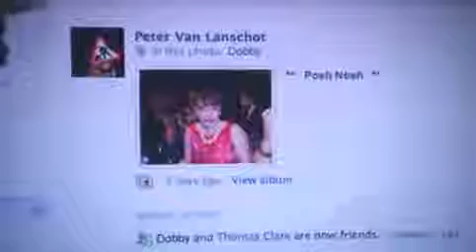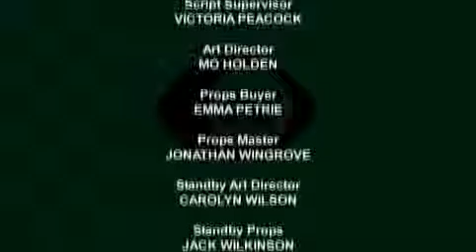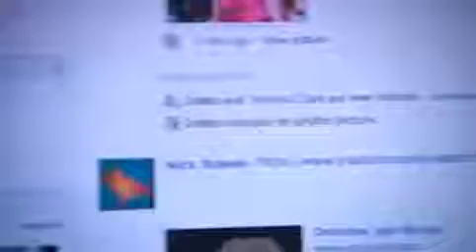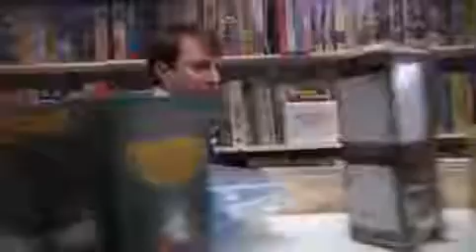Peep Show S07E02 Man Jam